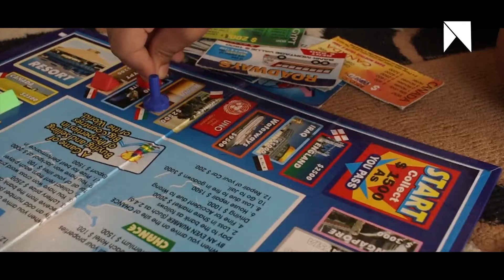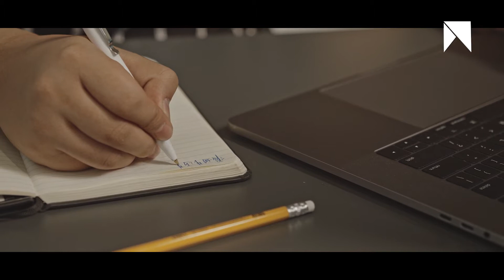CLEOPATRE N'EST PAS EGYPTIENNE ? / 11 FAITS ETONNANTS SUR L'EGYPTE ANCIENNE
Pendant plus de 3 000 ans, l'une des plus grandes civilisations de l'histoire a prospéré le long des méandres du Nil, dans le nord-est de l'Afrique. Mais après que l'Égypte soit passée sous le contrôle des Grecs, des Romains et des Musulmans, les gloires de l'ancienne civilisation ont été enterrées sous les couches de ces différentes cultures, et jusqu'au jour d'aujourd'hui la culture égyptienne est toujours un sujet de recherche fascinant ,  dans cette vidéo on va vous parler de 11 choses que vous ne connaissez surement pas au sujet de l'ancienne Egypte.